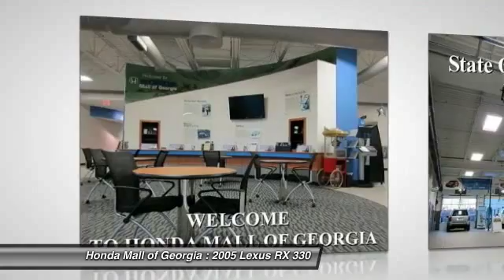2005 Lexus RX 330 Buford GA 470313B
2005 Lexus RX 330  - $11950

This 2005 Lexus RX 330 4dr 4dr SUV features a 3.3L DOHC MPI 24-VALVE V6 6cyl Gasoline engine. It is equipped with a 5 Speed Automatic transmission. The vehicle is SILVER with a Black Leather interior. It is offered As-Is, extended warranty is available. - RX 330 trim. $1,700 below NADA Retail!, EPA 25 MPG Hwy/19 MPG City!